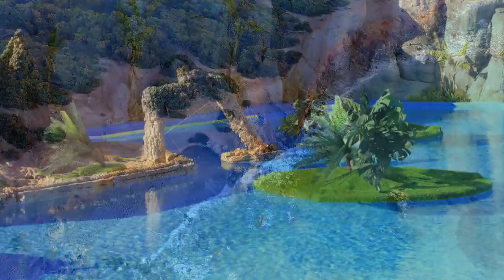Beautiful Piano, Guitar, Flute Music with Birds Singing